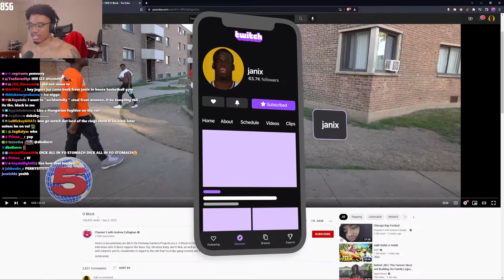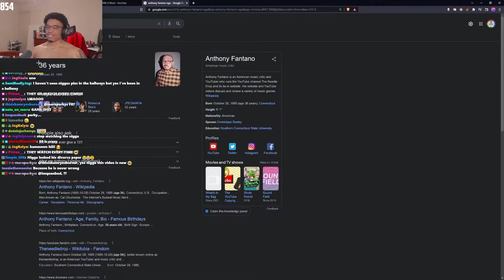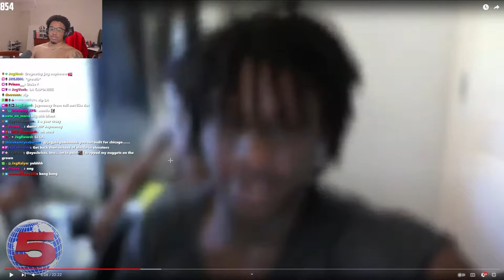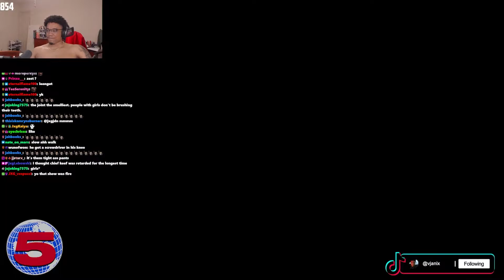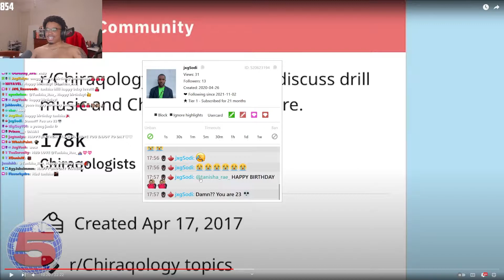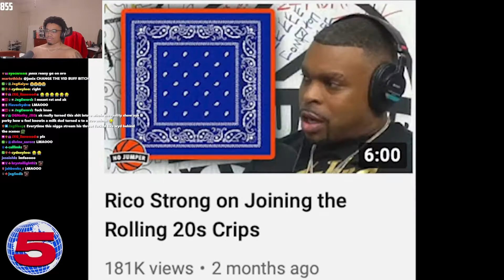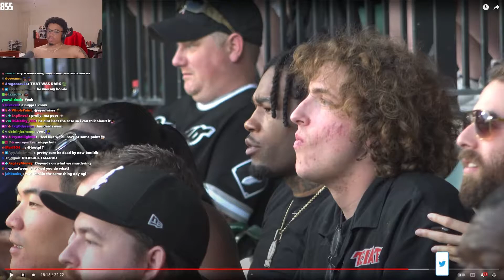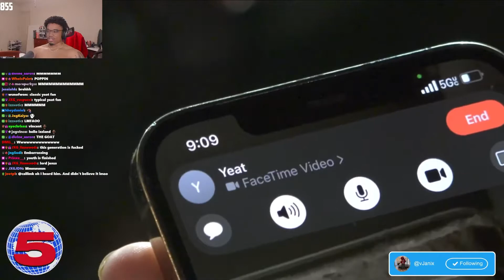O Block Is A Great Family Tourist Place.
Janix O Block Is A Great Family Tourist Place. | Channel 5 - O Block Reaction